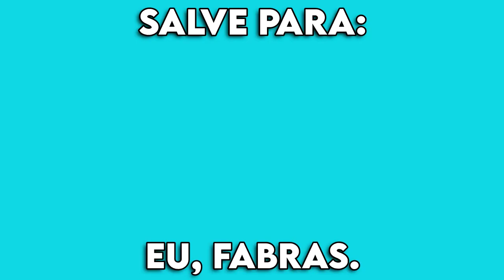O GORDINHO DA PEDRA! - POKEMON SWORD E SHIELD ULTIMATE GBA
Fala galera, estamos de volta com mais um vídeo de pokemon sword e shield ultimate gba aqui no canal, e hoje vamos enfrentar o líder gordie do gym do tipo pedra.